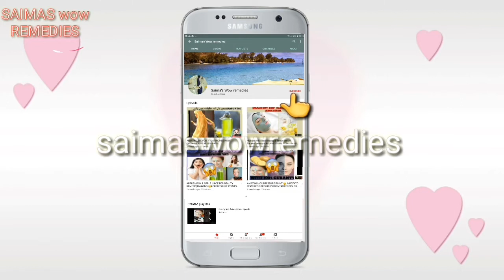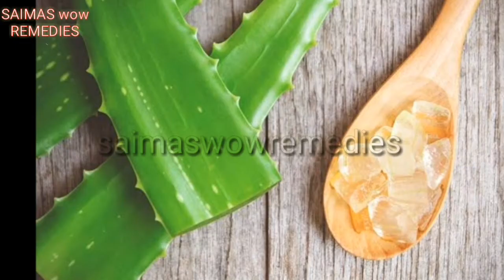WINTER CREAM FOR DRY SKIN .EASY TO USE IN DAILY ROUTINE AND GET FLOWLESS SOFT GLOWING SKIN ..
assalamualikum viewers this video is about winter cream for dry skin .

Whether you suffer from chronic dry skin or just need some extra moisture during the harsh winter months, cold creams can help you revitalize the appearance and texture of your skin – even if it's not on your face.

Natural oils in Oranges help to moisturise skin, providing softer healthier looking skin for longer.

Antioxidants found in Oranges fight free radicals which may slow down the production of wrinkles, and stop premature aging.

9 Aloe Vera Benefits for Face and Skin!

1 Helps soothe sunburn. Aloe Vera gel has cooling properties and is anti-inflammatory. ...

2 Helps to moisturize the skin. ...

3 Boosts healing of wounds. ...

4 Fights skin-aging. ...

5 Reduces infection and acne. ...

6 Lightens blemishes on the face. ...

Aloe Vera for hair and scalp.

Glycine benefits for tissue health

Glycine is found in high amounts in collagen, which is a structural protein that promotes strength and elasticity in the skin. It is the main element that makes up the fascia, cartilage, ligaments, tendons, and bones, and is the most abundant protein in the human body.

Spinach contains vitamins—namely vitamins A, C, and K—which work together to help your skin enhance its radiance, heal from scars or sun damage, and fortify its natural barrier.

Benefits Of Mint For Skin

Brightens Your Complexion. Mint has an extremely refreshing and soothing effect on your skin. ...

Treats Acne. ...

Soothes Mosquito Bites And Other Irritations. ...

Hydrates Your Skin. ...

Tones Your Skin. ...

Gets Rid Of Blackheads. ...

Rejuvenates Your Skin. ...

Slows Aging.